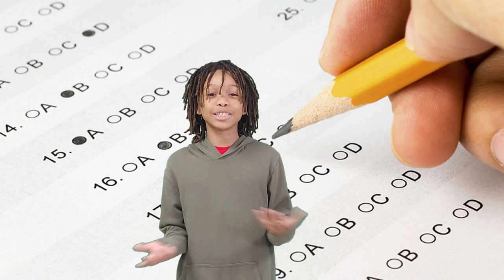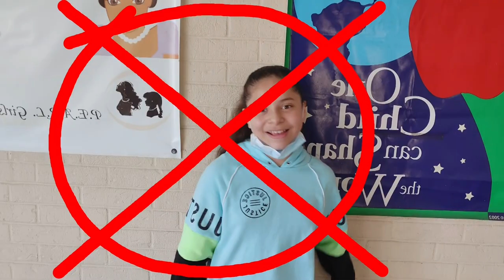Aye Bee See Dee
Staar Music Video